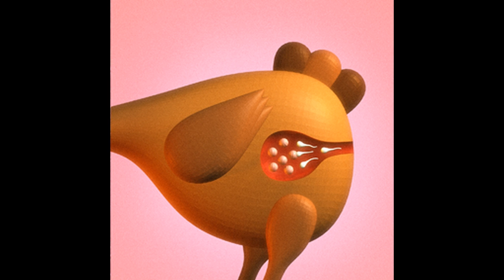Vulvinia & Jambonstar - Tomato Head in Rabbit's house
Tomato Head in Rabbit's house is a song by: Vulvinia & Jambonstar
from the album: Champion Chic

Label:
Poney Club International

Loved it?